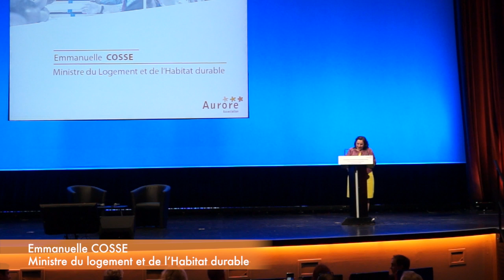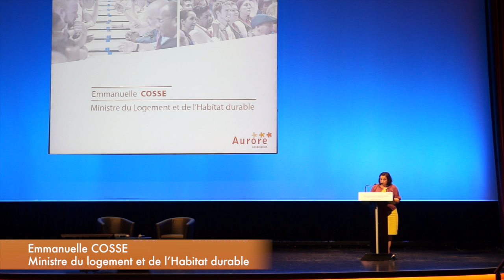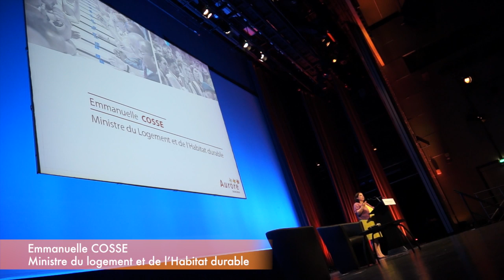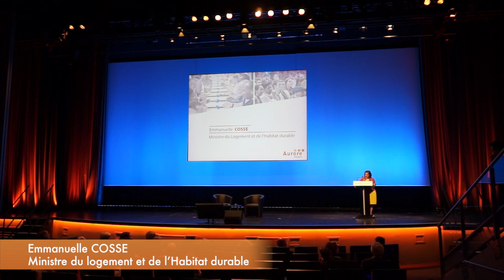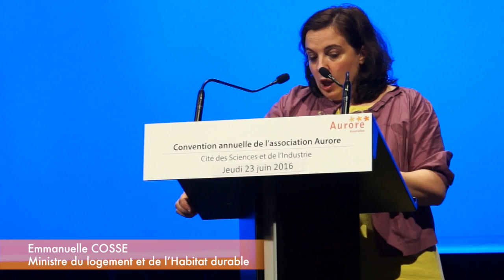Emmanuelle Cosse à la convention d'Aurore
Intervention d'Emmanuelle Cosse, Ministre du Logement et de l'Habitat durable, lors de la convention d'Aurore, le 23 juin 2016 à la Cité des Sciences et de l'Industrie.